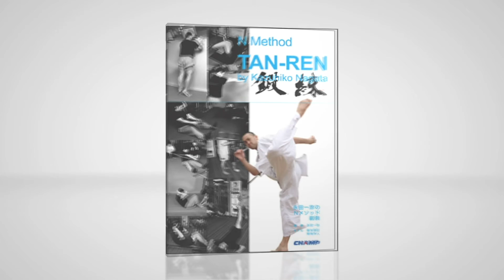足首なめらかⅡ（ｼｮｰﾄ版）